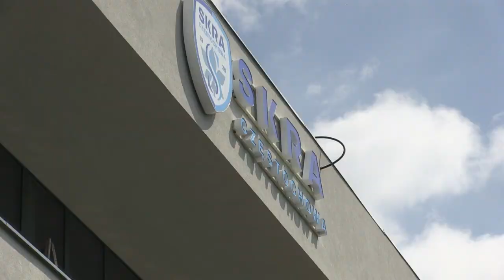Skra Częstochowa przeżywa kryzys?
Skra Częstochowa w ostatnich dwóch spotkaniach w rozgrywkach II ligi piłki nożnej wywalczyła zaledwie dwa punkty. Czy można mówić o kryzysie w zespole z Loretańskiej?